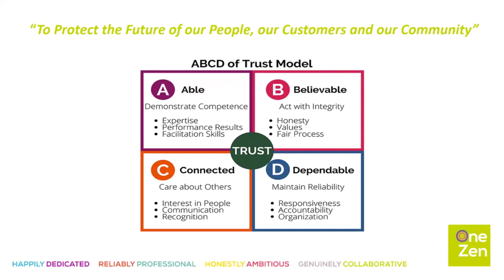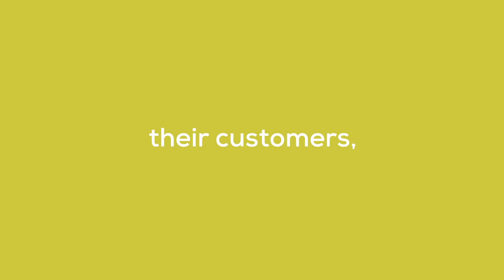The journey to our purpose : Ep2 : ZenOffice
Zen’s journey part 2.

If you watch this video, we’d love to know your feedback on the questions at the end.

Protecting the future of our people, our customers and our community.